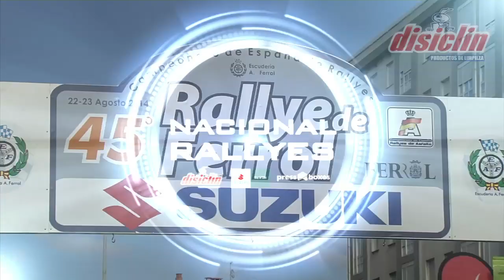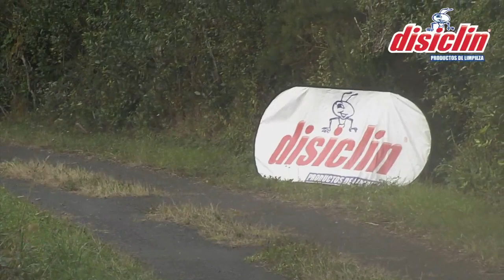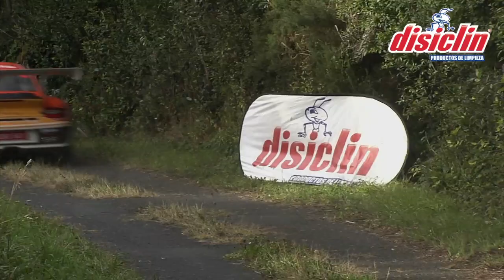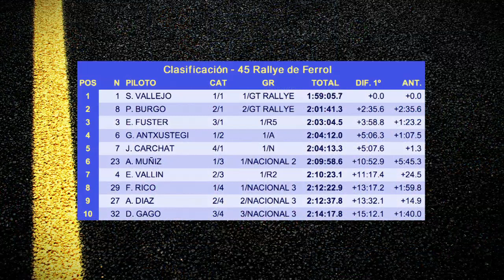45 rallye de Ferrol (2014) - Dia 02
Segundo y último día de competición en la 45ª edición del Rallye de Ferrol puntuable para el Campeonato de España de Rallyes de Asfalto.